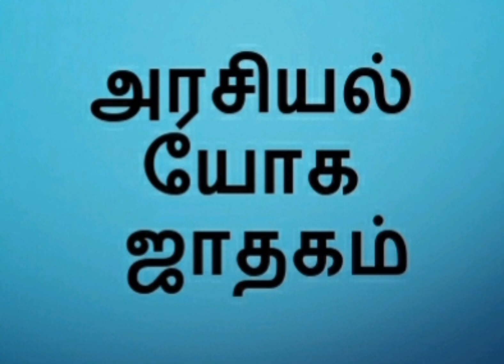அரசியல் யோக ஜாதகம்|Astrology in Tamil